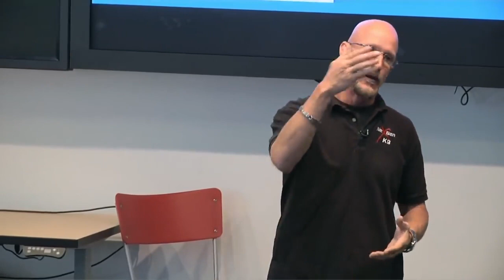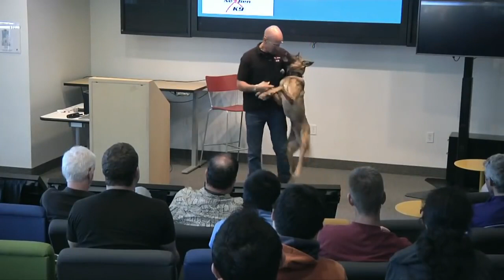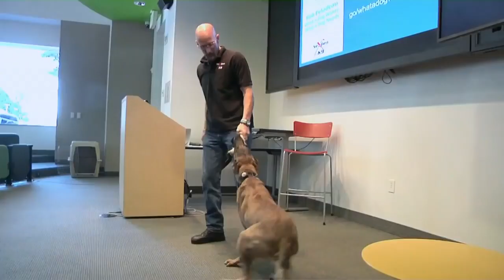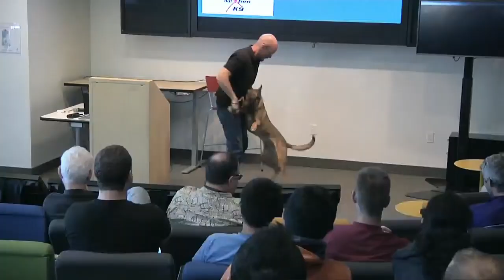NexGen K9 - Dog 101